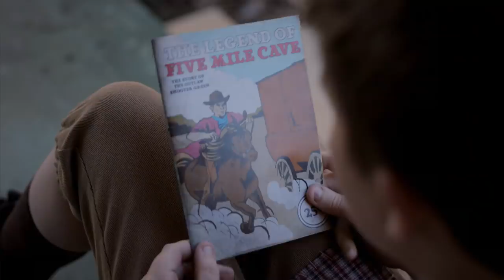The Legend of 5 Mile Cave | Official Trailer | Adam Baldwin | Jeremy Sumpter | Jill Wagner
Now on DVD & Digital HD!

A mysterious drifter bonds with a boy with tales of the West. Past and present collide when a lawman appears seeking long-lost gold.

Starring Adam Baldwin, Jeremy Sumpter, Jill Wagner and Jet Jurgensmeyer.